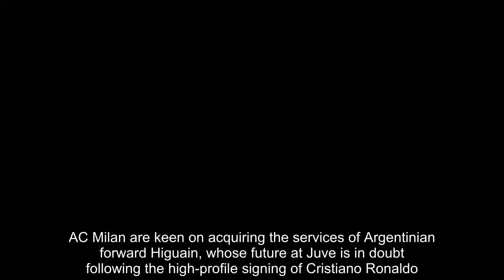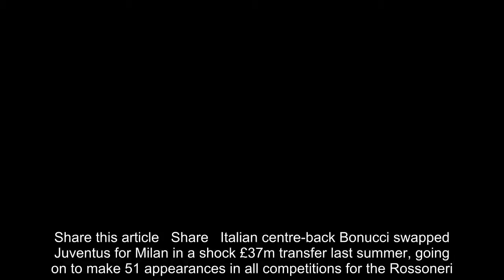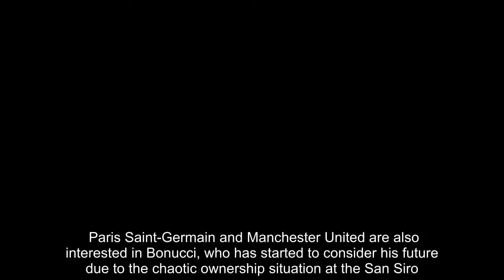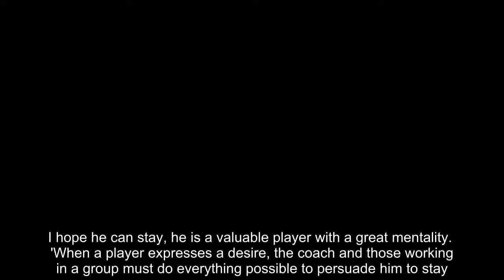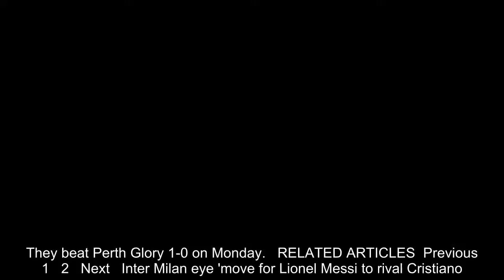Breaking News - Juventus and AC Milan considering shock Bonucci-Higuain swap deal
Juventus and AC Milan have begun talks over a possible swap deal involving Leonardo Bonucci and Gonzalo Higuain.AC Milan are keen on acquiring the services of Argentinian forward Higuain, whose future at Juve is in doubt following the high-profile signing of Cristiano Ronaldo.    And Italian outlet La Gazzetta dello Sport are reporting that the Bianconeri want to bring back former defender Bonucci as part of the deal for the £54m-rated striker, who is also wanted by Chelsea. RELATED ARTICLES Previous 1 2 Next Inter Milan eye 'move for Lionel Messi to rival Cristiano... Barcelona make late effort to sign Malcom after £65m bid for... Chelsea reject latest Barcelona bid of £65m for Willian. Share this article Share Italian centre-back Bonucci swapped Juventus for Milan in a shock £37m transfer last summer, going on to make 51 appearances in all competitions for the Rossoneri.However, the 31-year-old's agent, Alessandro Lucci, has made it clear he would be interested in a return to Turin, where he won six Serie A titles between 2010 and 2017.New Milan general manager Leonardo and Juve CEO Beppe Marotta began discussions over the incredible swap deal involving the two players on Monday, although negotiations remain at an early stage. Paris Saint-Germain and Manchester United are also interested in Bonucci, who has started to consider his future due to the chaotic ownership situation at the San Siro. Milan boss Gennaro Gattuso admitted the 31-year-old's future was far from certain but reaffirmed his desire to keep him at the club last week.He told reporters: 'His future? I do not know. 'He's a great professional and always the first to lead the group. I hope he can stay, he is a valuable player with a great mentality.  'When a player expresses a desire, the coach and those working in a group must do everything possible to persuade him to stay.'We must think about the pros and cons. If the player asks explicitly, we need to tackle the subject.'Higuain, meanwhile, has been on Chelsea's radar with Sarri wanting to take a closer look at Alvaro Morata during pre-season, which started earlier this week in Australia. They beat Perth Glory 1-0 on Monday. RELATED ARTICLES Previous 1 2 Next Inter Milan eye 'move for Lionel Messi to rival Cristiano... Barcelona make late effort to sign Malcom after £65m bid for... Chelsea reject latest Barcelona bid of £65m for Willian. Share this article Share